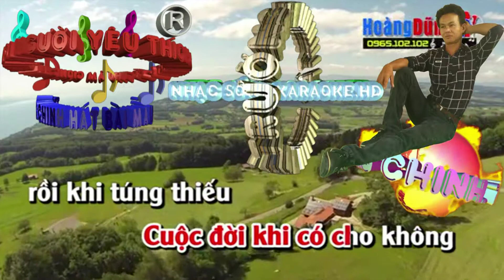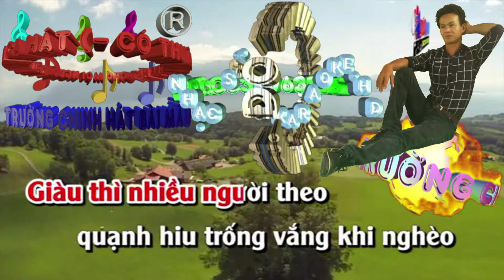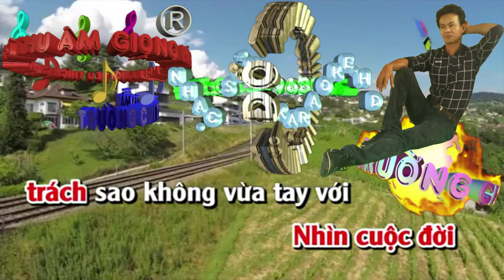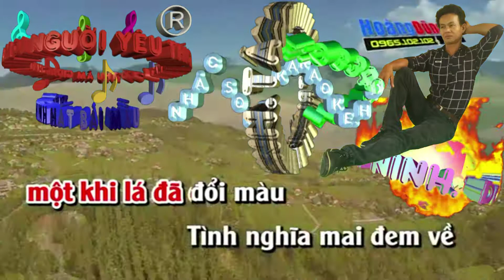Tình Xưa Nghĩa Cũ. (Trường Chinh Hát Mẫu)